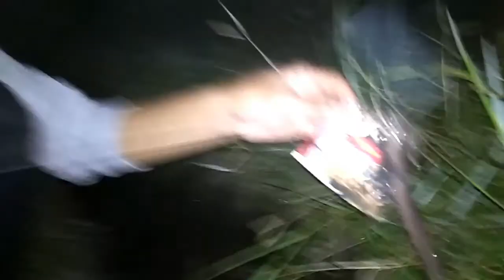Mancing ular berlendir di malam hari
belajar dan mencoba memancing belut di sore hari dan malam hari didaerah persawahan